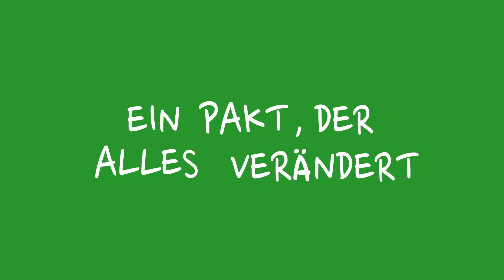Pink Pact - Offizieller Trailer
Ein Tragikomödie von Alexandre Carvalho. JETZT auf DVD und VoD/Filmdownload. Mehr Infos

Sommer, Sonne, São Paulo: Eine Gruppe von Teenagern entschließt sich, auf die berühmte “Gay Pride Parade”, eine der größten der Welt, zu gehen. Der Onkel einer der Jungs hat sie dazu inspiriert. Sie haben herausbekommen, dass der erfolgreiche Geschäftsmann heimlich ein Doppelleben führt. Niemand in seiner Firma darf jemals erfahren, dass er schwul ist! Nachdem die Freunde hautnah Zeuge homophober Aggressionen werden, fassen sie einen beherzten Entschluss: Jeder von ihnen muss bis zur nächsten Pride-Veranstaltung sein „Coming-out“ hinter sich gebracht haben.

Erste Liebe, große Gefühle und ein ungeouteter sexy Familienvater sorgen bis dahin für allerlei Verwirrung und heiße südamerikanische Momente. Turbulent wie eine Samba, spritzig wie eine Caipirinha, und herzergreifend wie eine Telenovela! Pralle brasilianische Lebensfreude, getaucht in die Farben des Regenbogens.

Spielfilm, Tragikomödie,
Originaltitel: Do Lado de Fora
Produktionsland: Brasilien

Darsteller: Marcello Airoldi, André Bankoff, Luis Vaz, Mauricio Evanns, Titi Müller, Rafael Lozano, Tânia Granussi, Fernanda Viacava, Silvetty Montilla